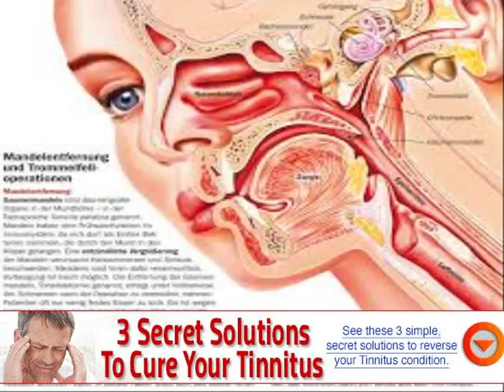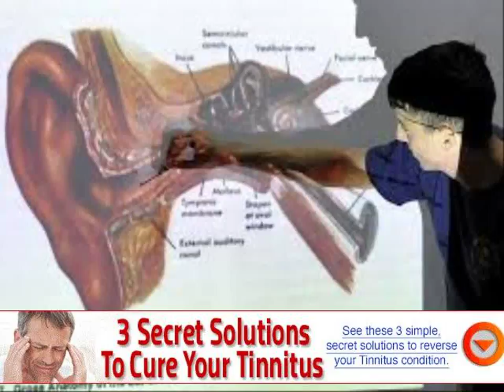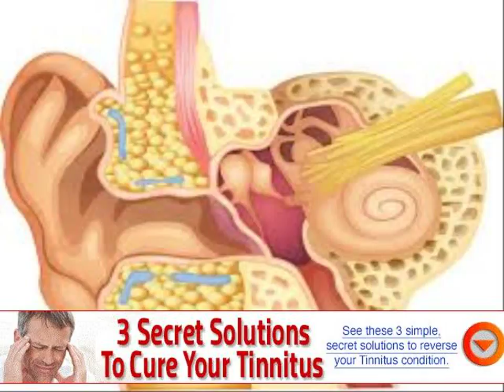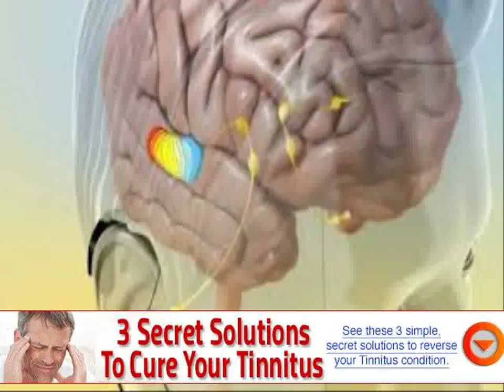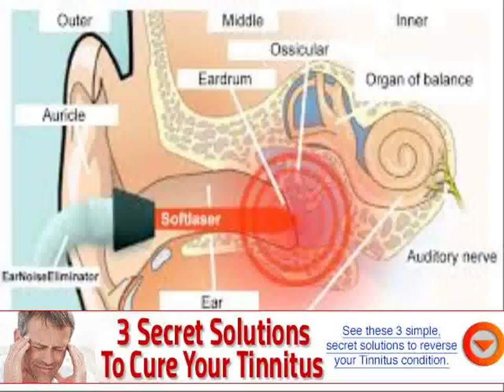best remedy for ringing in the ears